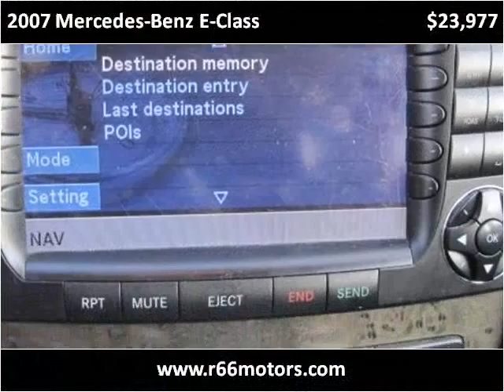2007 Mercedes-Benz E-Class Used Cars Glendora or Baldwin Par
This 2007 Mercedes-Benz E-Class is available from Route 66 Motors.